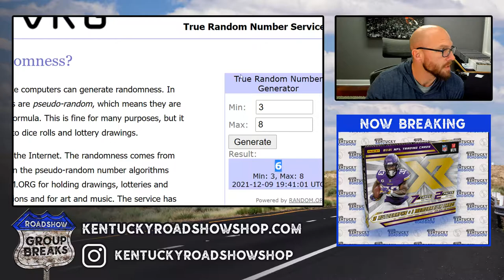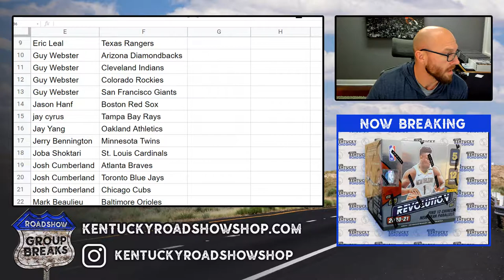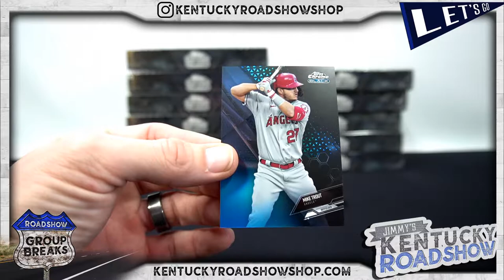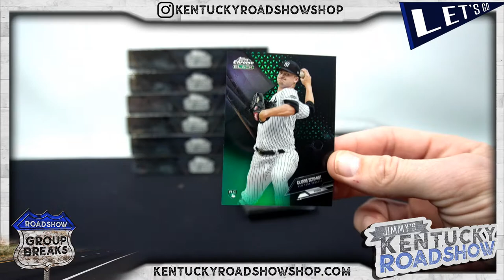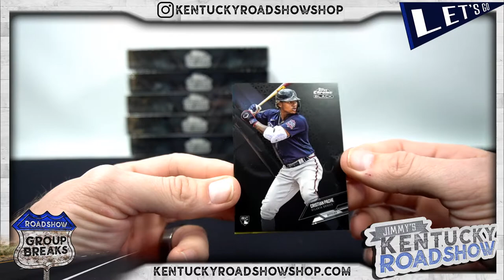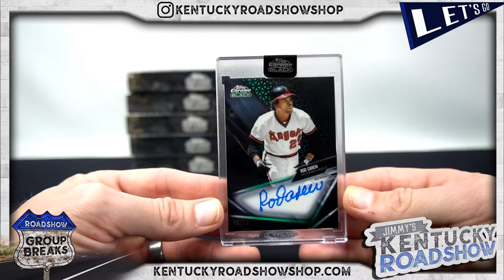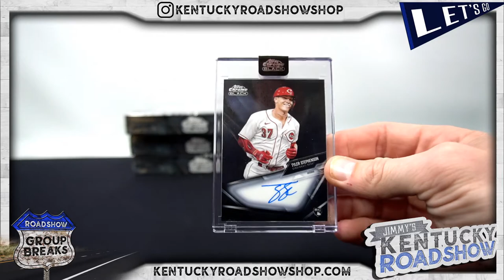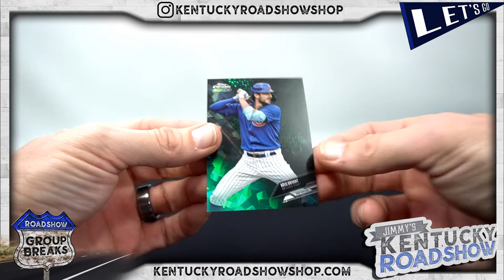2021 Topps Chrome Black Baseball - 12 Box Break #1